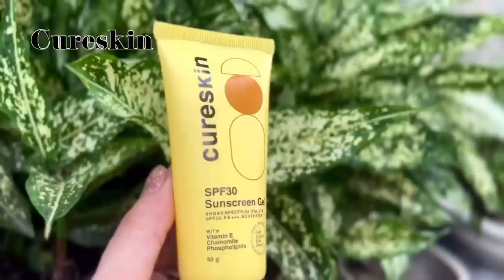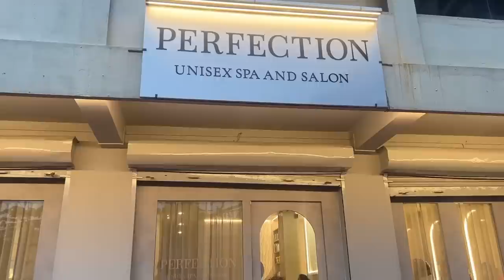I visited Perfection spa and salon 😍👌🏻| Steam Bath| Dimapur | Nagaland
ONEN100 for additional ₹100 OFF
Applicable to the first 50 customers only.